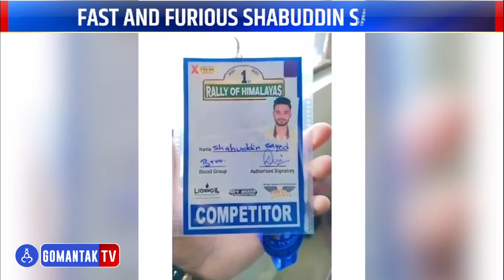'फास्ट अँड फ्युरियस' शाबुद्दीन सय्यद | Fast and Furious Shabuddin Sayed | Gomantak Tv